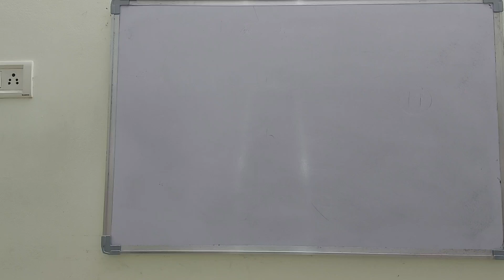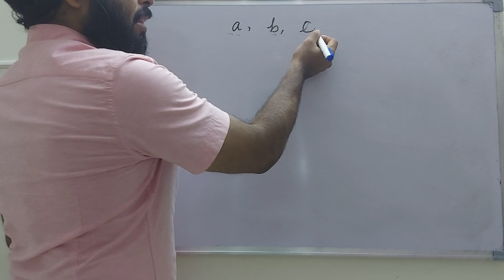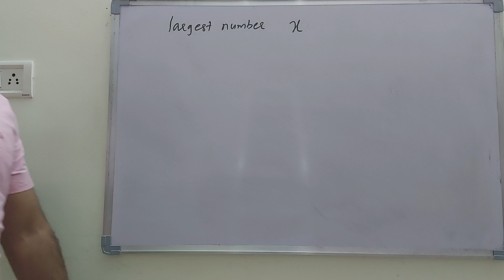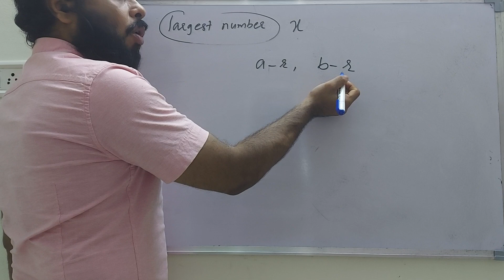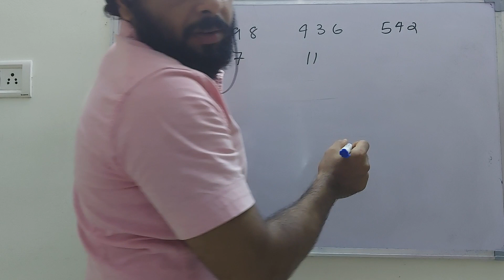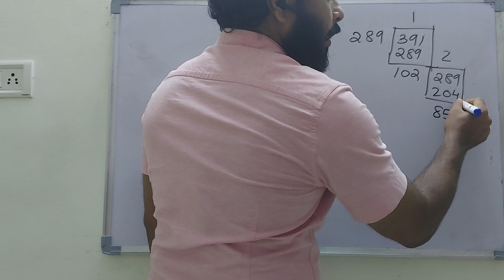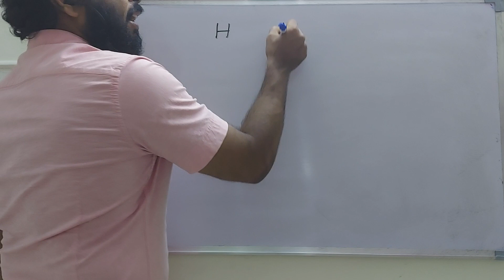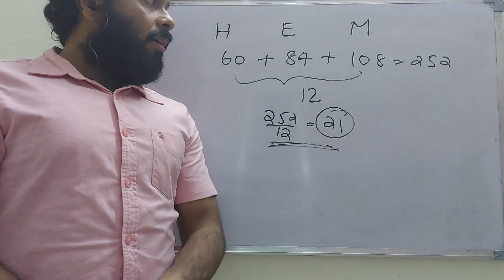Applications of G.C.D